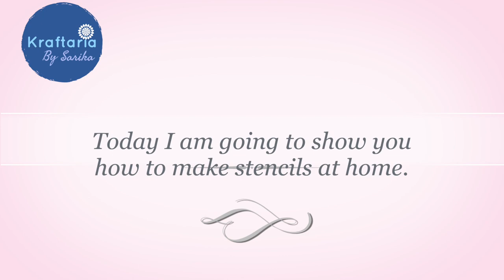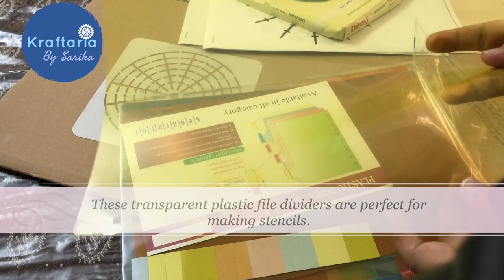How to make stencils at home for dot painting. DIY stencils made with OHP sheet and file dividers.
Hello Everyone !
Today I am going to show you how i make stencils at home. I use OHP sheet and file dividers to make these stencils. They are not very easy but with little efforts you can make them without spending any money. they are very handy for beginners.

5 things to avoid in dot painting.

Camlin Kokuyo Artist 40ml Acrylic Color Shade - 12 Shades (Multicolor)

Flash Acrylic 16 Colours Set (16 Shades X 50ml Each) with Storage Box, Rich Pigments, Non Fading, Non Toxic Paints for Artist, Hobby Painters & Kids

Camlin Kokuyo Fabrica Acrylic Ultra Color, 15ml, 10 Shades

MONT MARTE-Mont Marte Silver Series 100ml - Acrylic, Titanium White

FolkArt Multi-Surface Paint in Assorted Colors (2 Ounce), 2912 Daffodil Yellow

Decoart DECDASK.354 Americana Value Pack Acrylic Americana Acrylic Paint Value Pack 12Pc

Brustro Artists' High Gloss Medium 1000 Ml
My.Shop Small Tiny Containers...

MTN PRO Canvas Varnish Satin 400ML
ref=ppx_pop_mob_ap_share